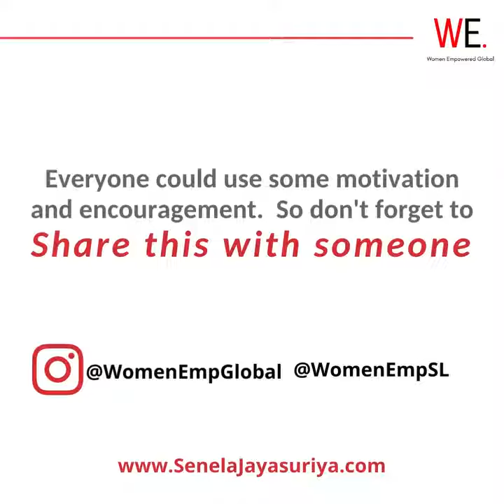Motivational series with Senela | Power Dose To Not Give Up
Are you feeling lost, empty or aimless in life like you dont know whatx next?

Do you feel like you lack ambition or confidence to go to the next level in your life, career and relationship?

Let's start with having a Goal.

Setting a goal gives you an aim, a focus and a direction to plan your action to achieve it.

Take that step and keep moving forward.

For more motivational videos by Senela, watch the full series on the @WomenEmpoweredGlobal page.

Senela is a multi-award winning Global speaker and Entrepreneur.